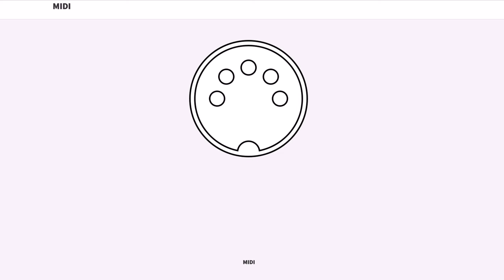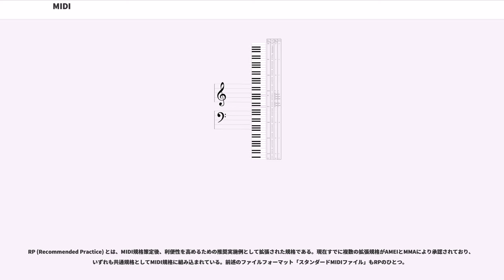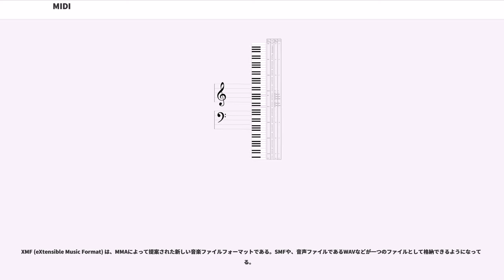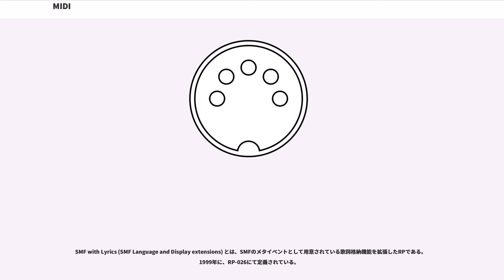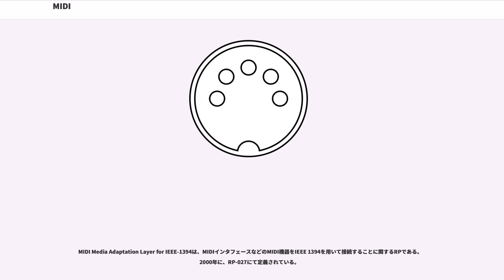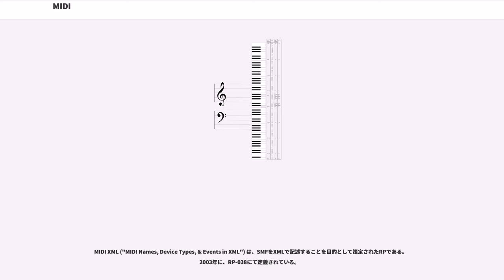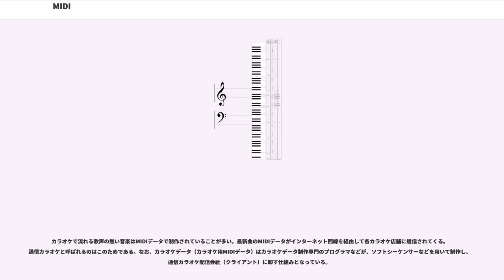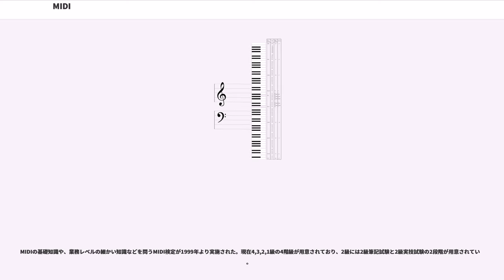MIDI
MIDI（ミディ、Musical Instrument Digital Interface）は、日本のMIDI規格協議会（JMSC、現在の社団法人音楽電子事業協会）と国際団体のMIDI Manufacturers Association (MMA) により策定された、電子楽器の演奏データを機器間でデジタル転送するための世界共通規格。物理的な送受信回路・インタフェース、通信プロトコル、ファイルフォーマットなど複数の規定からなる。

MIDIは主に音楽の演奏や制作に利用される。MIDI規格に沿って作られたデータ、すなわちMIDIデータは、DAWをはじめとしたシーケンサーなどで扱うことができる。

これらMIDIデータによって送られる情報は、実際の音ではなく音楽の演奏情報（発音せよ、音の高さは - 、音の大きさは - 、といった楽器や音源へのメッセージ）であるので、そのデータサイズはオーディオデータ、つまりマイクなどで録音された実際の音の波形をデジタル化（サンプリング）したものに比べて非常に小さい。

現在、MIDIは音楽制作の現場のみならず、通信カラオケ、携帯電話の着信メロディの制作などで幅広く利用され、電子楽器以外にも劇場の舞台照明のコントロールなどにも応用されている。また、MIDI規格の存在とパソコンの普及はホビーとしての音楽制作（DTM）を一般化した。

MIDI規格は、ハードウェアとソフトウェアの両分野にまたがり策定されている。ハードウェアとはMIDIインタフェースや送受信回路・端子に関する分野、ソフトウェアとはMIDIデータフォーマットに関する分野である。このMIDIデータフォーマットはMIDI機器同士がリアルタイム通信する際のデータ規格であって、このデータを保存流通させるファイルフォーマットとは異なる。

さらに、MIDIの普及に伴いRP（Recommended Practice、推奨実施例）という拡張規格も策定された。音色配列などを厳密に定めたGMシステムレベル1や、MIDIデータを保存流通させるファイルフォーマット、劇場の舞台照明をコントロールする規格（MIDIショーコントロール）も、このRPに含まれる。

MIDIはJIS（日本工業規格）によって以下のように規格化されている。

MIDIには、31.25Kbps (±1%) の非同期方式シリアル転送を用いている。

MIDI機器（ハードウェア）は5ピンのDINコネクタで接続するのが一般的である。両端に位置する1番ピンと3番ピンは現在の仕様上では使用されず、中央2番ピンはケーブルのシールド用に、4番、5番ピンがデジタル信号の伝送に使用される。MIDIケーブルの両端はどちらもオス端子で、シールドされたツイストペアケーブルとして設計される。

コネクタには、MIDI信号を受け取るMIDI IN、MIDI信号を送信するMIDI OUT、受信したMIDI信号をそのまま送信するMIDI THRUの3種類がある。機器パネル側は常にメス端子となる。や障害の連鎖防止のため、MIDI機器同士には電気的絶縁が規定されており、受信側内部では接地線の2番ピンは接続されず、信号はフォトカプラで受信される基本仕様となっている。フォトカプラを経由するたびに信号波形の再現性が下がるため、MIDI THRUを多段直列すると通信エラーが発生することもある。並列に複数のMIDI機器を接続する場合や、信号系統を簡単に切り替えたい時はMIDIパッチベイを用いるが、これを使うことにより多段時の通信エラーも回避できる。

MIDIはバスではない。MIDI IN端子とMIDI OUT端子が別々で用意されていることから判るように、MIDIケーブル間のデータは一方向に送信される。

後述するアクティブセンシング機能で、接続状態が良好か、断線していないかを常に判定しており、アクティブセンシングが途絶えたとき、お互いのMIDI機器はケーブルが抜けたと判定するように作られている。

現代には、MIDI IN、MIDI OUTを使わずRS-232C、USB、IEEE 1394などの規格を使った接続を行う機器も存在している。この場合、MIDIケーブルではなくこれらの規格のケーブル内をMIDI信号が通るため、転送に関して上記の通りではない。

2本のMIDIケーブルを用い、お互いの機器のMIDI IN、MIDI OUTをそれぞれつないだ状態を1つの「システム」と捉える。このシステム毎に16のチャンネルが用意される。基本的にひとつのチ...